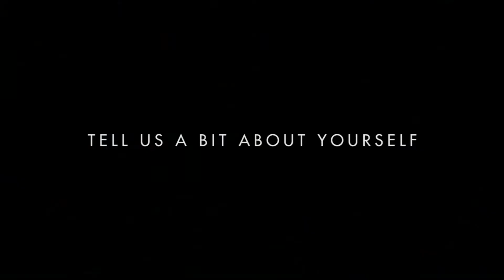Linda's implant journey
Same day teeth - implant solutions